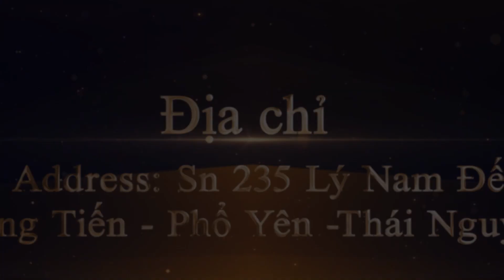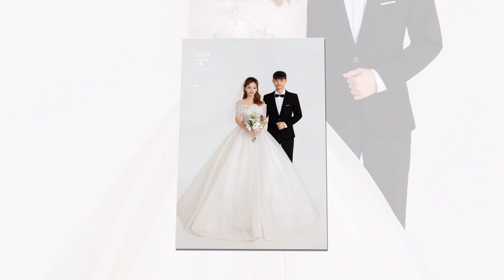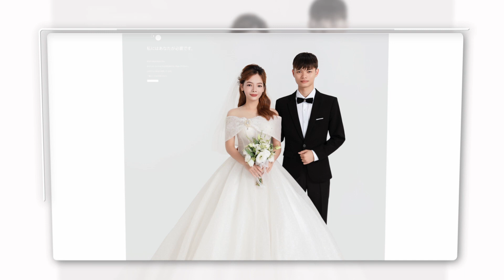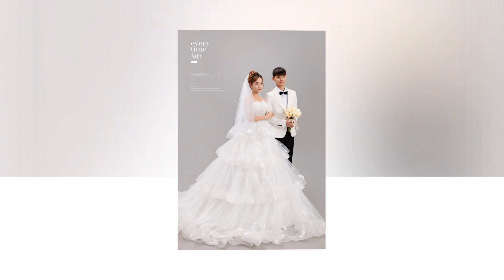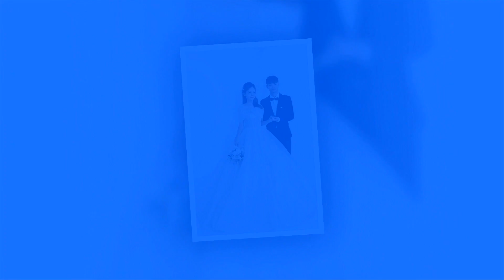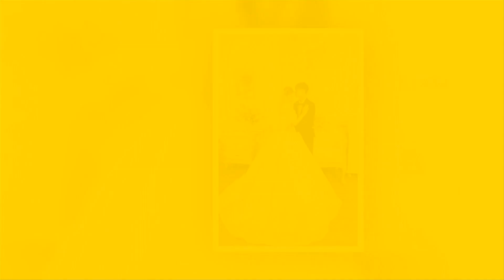Văn Nam Thùy Dương